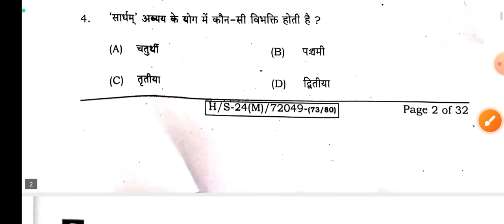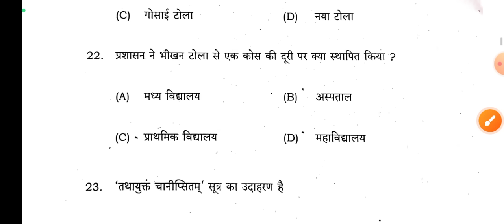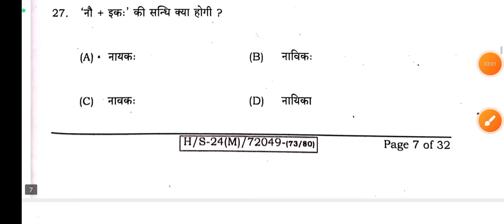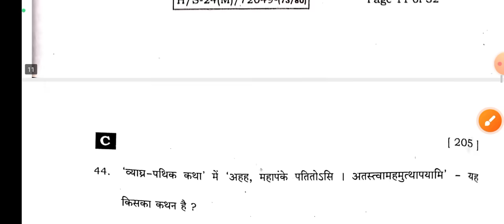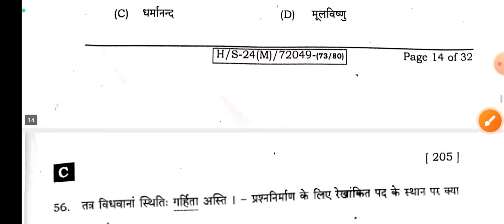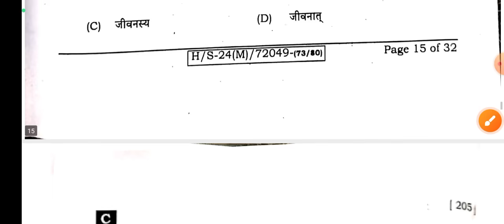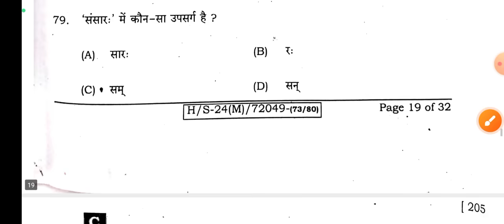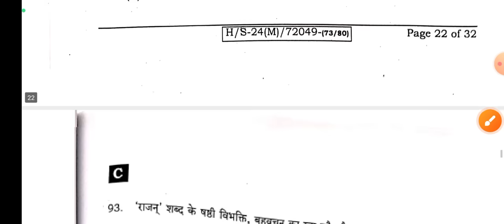Sanskrit 2nd Sitting Answer Key || Sanskrit 2nd Pali Answer Key 2024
10th Sanskrit Answer Key 15 Febraury 2024
10th Sanskrit answer key 2024
10th Sanskrit answer sheet 2024
class 10th Sanskrit answer key 2024
10th Class Sanskrit Answer key 2024 Bihar Board
1st Sitting 10th Sanskrit Answer key 2024
10th Sanskrit Answer key 2024 1st Sitting
10th Sanskrit Key 2024
10th Sanskrit Answer Key 12th 2024
17 February 2024 Sanskrit Answer Key 2023 Set A to J
10th Sanskrit Answer Key 2024
Bihar Board 10th Sanskrit Answer Key 2024
10th Sanskrit Answer key 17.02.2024
10th Sanskrit Answer key 2024 12th
10th SanskritSanskrit Answer key set a 2024
10th Sanskrit Answer key 2024
10th Sanskrit Answer key 2024
10th Sanskrit Answer key 2024
10th Sanskrit Answer key 2024
10th Sanskrit Answer Key 2024
10th Sanskrit answer key 2024
10th Sanskrit Answer Key Set A 2024
10th Sanskrit Answer Key Set B 2024
10th Sanskrit Answer Key Set C 2024
10th Sanskrit Answer Key Set D 2024
10th Sanskrit Answer Key Set J 2024
10th Sanskrit Answer Key Set E 2024
10th Sanskrit Answer Key Set F 2024
10th Sanskrit Answer Key Set G 2024
10th Sanskrit Answer Key Set H 2024
10th Sanskrit Answer Key 16 Febraury 2024
10th Sanskrit answer key 2024
10th Sanskrit answer sheet 2024
10th Sanskrit answer key 2024 1st Setting
10th Sanskrit Answer Key Set A 2024
10th Sanskrit Answer Key Set B 2024
10th Sanskrit Answer Key Set C 2024
10th Sanskrit Answer Key Set D 2024
10th Sanskrit Answer Key Set D 2024
10th Sanskrit Answer Key Set E 2024
10th Sanskrit Answer Key Set F 2024
10th Sanskrit Answer Key Set G 2024
10th Sanskrit Answer Key Set H 2024
12th Sanskrit second setting answer key 2024
Class 10th Sanskrit objective solution 2024
10th second setting objective solution 2024
10th Sanskrit answer key 2024
10th Sanskrit answer key 2024
10th Sanskrit 1st sitting answer key 2024
10th Sanskrit answer key 2024
10th Sanskrit First sitting Hindi objective solution 2024
10th exam Sanskrit answer key 2024
10th second setting Sanskrit
bihar board Sanskrit Sanskrit answer Key 2024
bihar board 10th Sanskrit answer key Hindi 2024
1s sitting Sanskrit answer key 2024
(5) today exam Sanskrit class 10th answer key 2024
(6) 10th Sanskrit answer key 2024
(7) class 10th Sanskrit exam question paper solution 2024